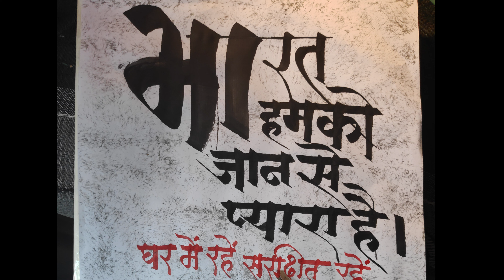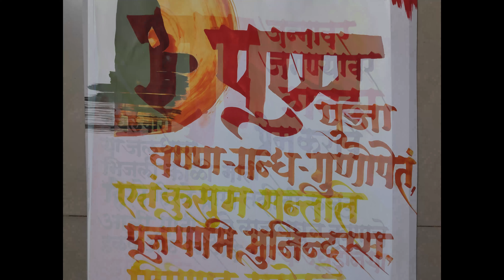How To: Calligraphy & Hand Lettering for Beginners! Tutorial + Tip's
I amAmol, welcom our Channel Nirmal design & Craft
"Calligrapher" redirects here. For the novel, see The Calligrapher.
Further information: Handwriting and Script typeface
Various examples of calligraphy in different languages and writing systems throughout history
Calligraphy (from Greek: καλλιγραφία) is a visual art related to writing. It is the design and execution of lettering with a pen, ink brush, or other writing instrument.[1]: 17  A contemporary calligraphic practice can be defined as "the art of giving form to signs in an expressive, harmonious, and skillful manner".[1]: 18
Modern calligraphy ranges from functional inscriptions and designs to fine-art pieces where the letters may or may not be readable.[1][page needed] Classical calligraphy differs from type design and non-classical hand-lettering, though a calligrapher may practice both.[2][3][4][5]
Calligraphy continues to flourish in the forms of wedding invitations and event invitations, font design and typography, original hand-lettered logo design, religious art, announcements, graphic design and commissioned calligraphic art, cut stone inscriptions, and memorial documents. It is also used for props and moving images for film and television, and also for testimonials, birth and death certificates, maps, and other written works